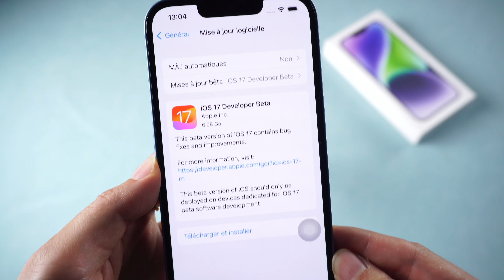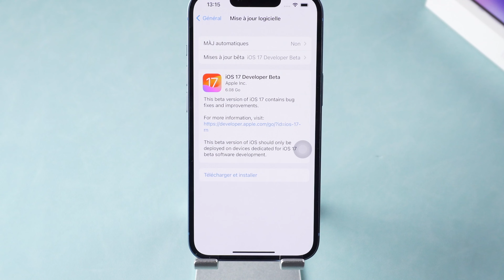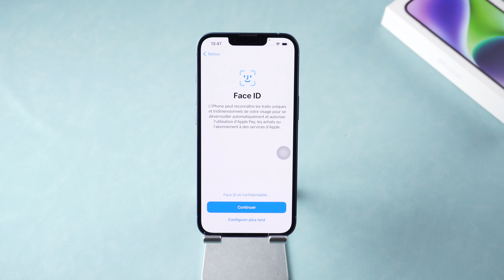Comment télécharger et installer iOS 17 bêta ?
Comment télécharger et installer iOS 17 bêta ? Cette vidéo vous donnera la réponse !

iOS 17 bêta est enfin disponible ! Je sais que beaucoup d'entre vous sont excités par les nouvelles fonctionnalités d'iOS 17 bêta, mais je vous recommande vraiment de ne pas l'installer sur votre appareil principal.

Aujourd'hui, je vais vous montrer comment télécharger et installer iOS 17 bêta, la dernière version bêta d'iOS qui apporte de nombreuses fonctionnalités passionnantes. Si vous êtes un passionné de technologie et que vous souhaitez être parmi les premiers à découvrir les nouvelles avancées d'Apple, alors cette vidéo est faite pour vous.

Dans ce tutoriel, nous allons aborder les étapes essentielles pour obtenir iOS 17 bêta sur votre appareil. Nous verrons comment accéder au programme de logiciels bêta d'Apple, les prérequis nécessaires, le processus de téléchargement et d'installation, ainsi que les nouvelles fonctionnalités incroyables telles que iMessage amélioré, personnalisation du centre de contrôle, et bien plus encore.

Ne manquez pas cette occasion de plonger dans le futur de l'iOS avec iOS 17 bêta. Alors, restez avec moi jusqu'à la fin de la vidéo et découvrons ensemble comment obtenir cette expérience unique sur votre iPhone.

00:00 Introduction
00:31 Sauvegarder iPhone
00:47 Télécharger APP Apple Developer
01:13 Se connecter/S'inscrire/Acheter un compte développeur
01:39 Téléchargez et installez iOS 17 bêta
02:00 Redémarrage de l'iPhone
02:13 iOS 17 bêta installé avec succès